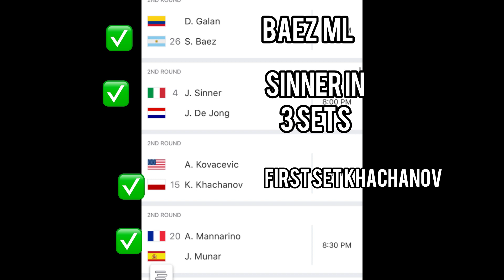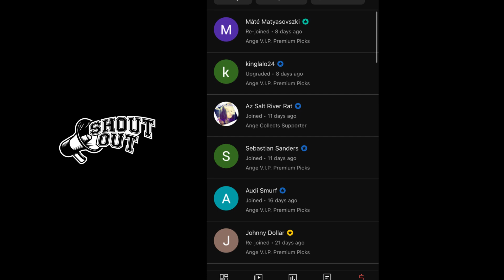ATP Tennis Predictions Today! 01/16/24 FREE PICKS ! Australia Open